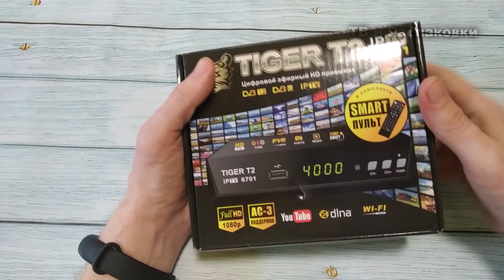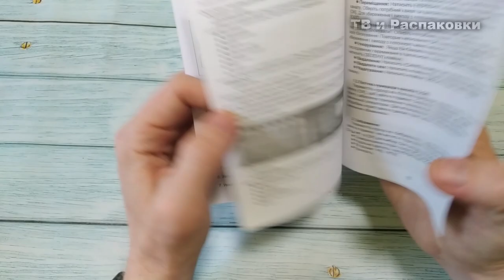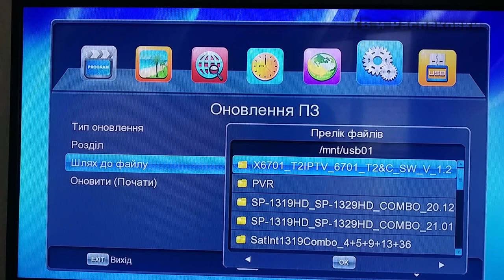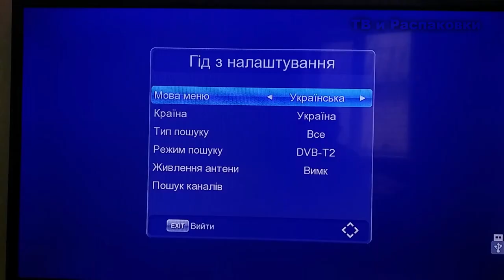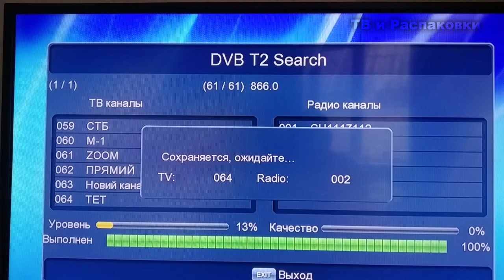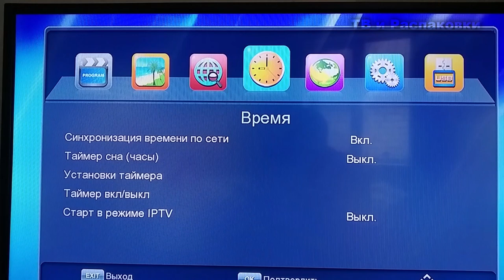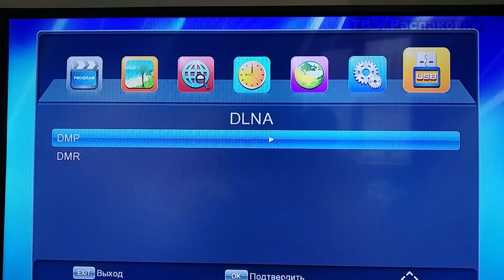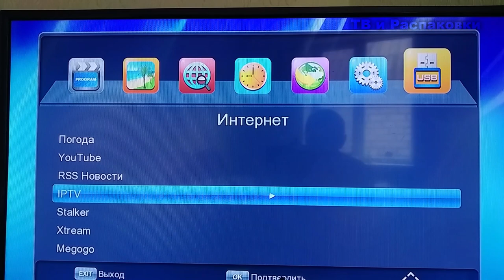Обзор и полная настройка ресивера Tiger T2 6701.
На развитие канала номер карты:
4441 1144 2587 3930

таймкоды:
0:00 Вступление
1:19 Краткий обзор тюнера Tiger T2 IPTV 6701
2:30 Комплектация ресивера Tiger T2 IPTV 6701
6:35 Подключение к телевизору тюнера Tiger T2 IPTV 6701
7:15 Как прошить ресивер Tiger T2 IPTV 6701
10:17 Обзор меню тюнера Tiger T2 IPTV 6701
16:18 Подключение вай-фай адаптера к тюнеру Tiger T2 IPTV 6701
20:00 Итоги